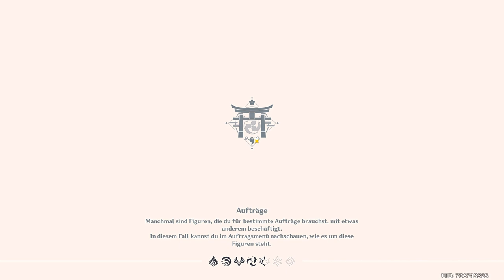Genshin Impact - Event - Der Kriegshund - T2 - 2021.12.09